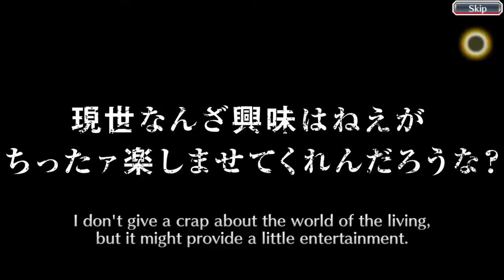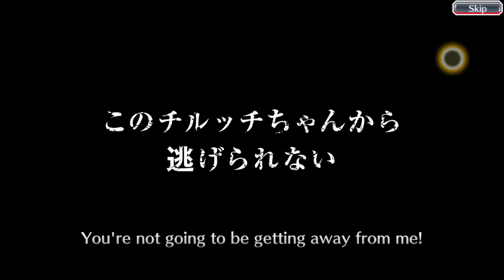Bleach: Brave Souls / Kenpachi Summon